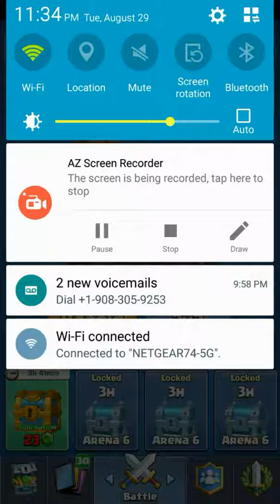3 crown goblin barrel OMG watch